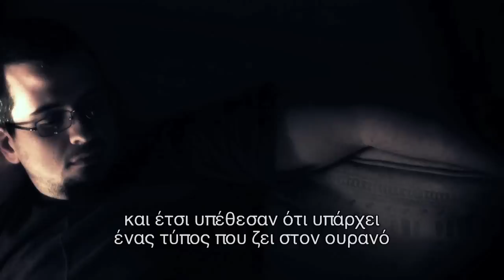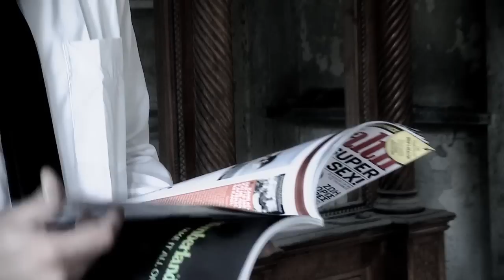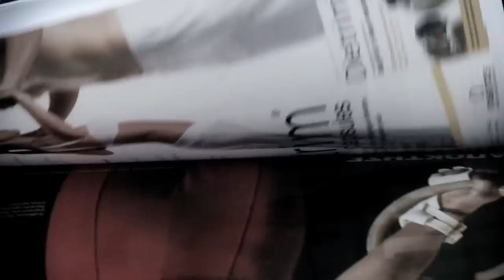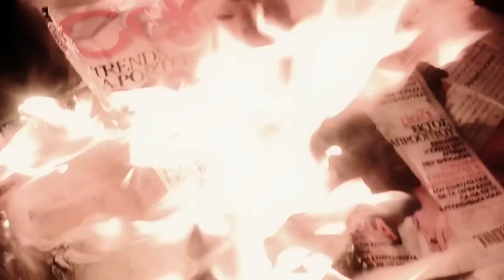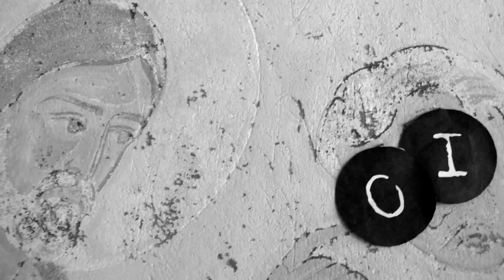Tanto & Dark Illusion - Kat' eikona ( path01 )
The second music video, out of ep: "Path01" from Tanto and dj Dark Illusion.

Record was released in July 2008.

Shooting, editing & post-production by JOGlab.

note: higher quality version (without YouTube's artifacts) at